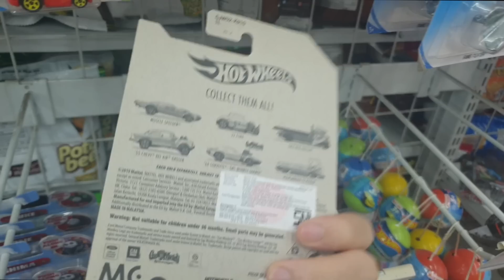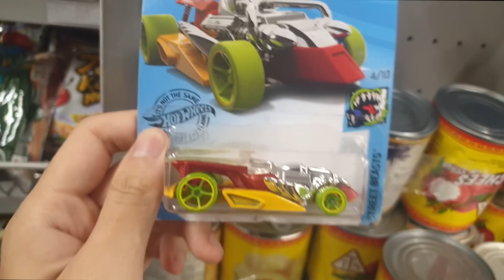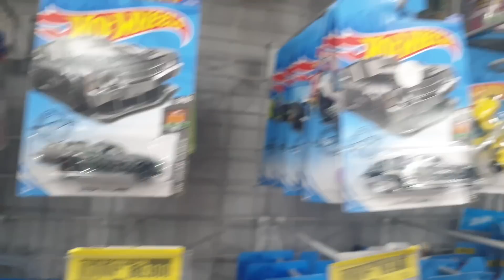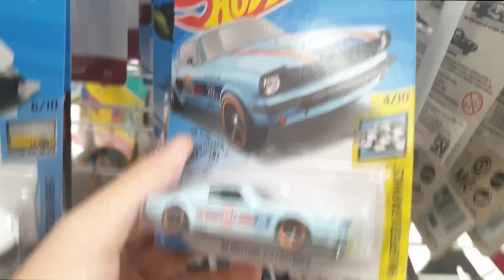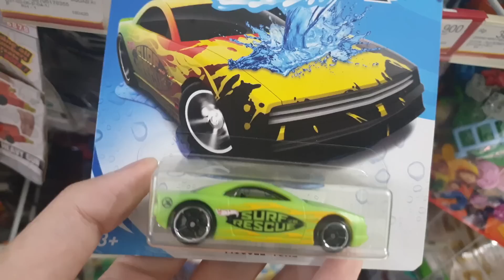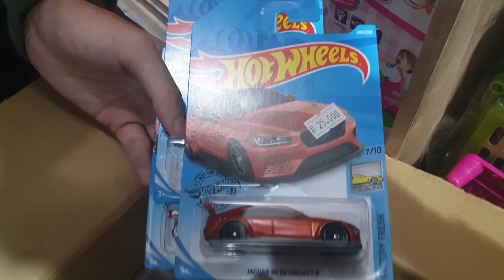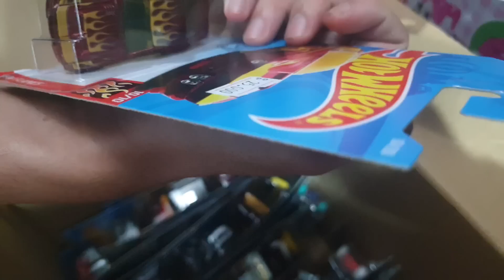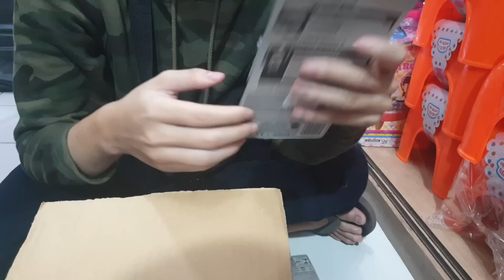JANGAN REMEHKAN TOKO MAINAN RANDOM! ISINYA HOT ITEM SEMUA! HUNTING HOTWHEELS LAGI!